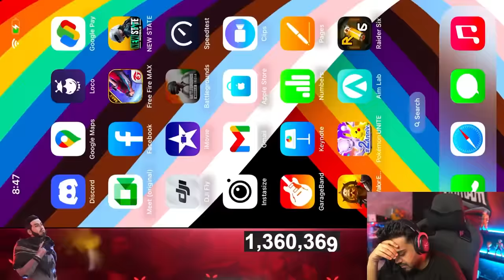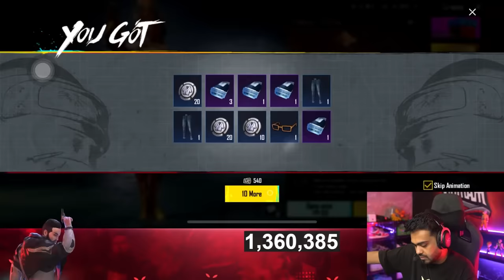YUZI BHAI MAXING MY STARSEE ADMIRAL AKM - LUCKY OR NOT ?